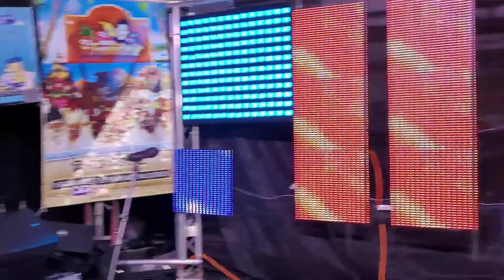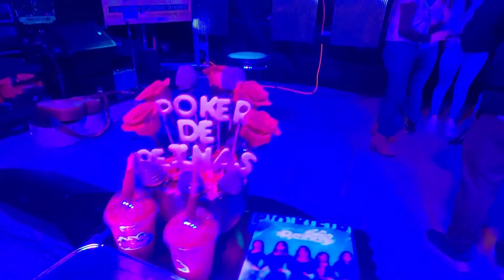POKER DE REINAS DETRAS DE CAMARAS TRASMISION EN VIVO